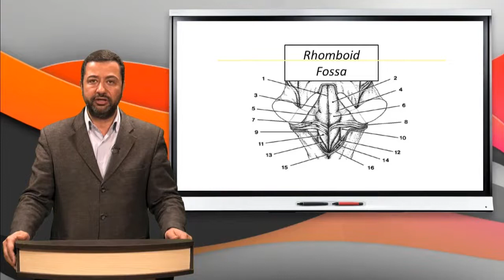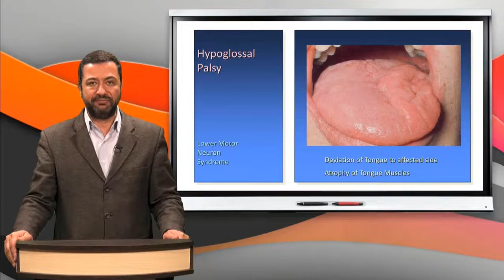آموزش جامع نوروآناتومی | جلسه چهارم (2) : ساقه مغز (Brain Stem) | پروفسور غلامرضا حسن زاده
👨‍🏫 مدرس : استاد دکتر غلامرضا حسن زاده (استاد تمام علوم تشریح ، گروه آناتومی دانشکده پزشکی دانشگاه علوم پزشکی تهران)
📚 درس : علوم تشریح دستگاه اعصاب (نوروآناتومی) ، ویژه پزشکان
📖مبحث : ساقه مغز (Brain Stem)
🩺 جلسه : چهارم- بخش دوم
🎓 دانشگاه : مجازی

🎥تمامی ویدئوهای دوره جامع نوروآناتومی با تدریس پروفسور حسن زاده از دانشگاه علوم پزشکی تهران و دکتر طاهره طلایی از دانشگاه علوم پزشکی شیراز و پروفسور سید بهنام الدین جامعی از دانشگاه علوم پزشکی ایران در همین کانال یوتیوب قابل دسترسی می باشد. (در Playlist نوروآناتومی =